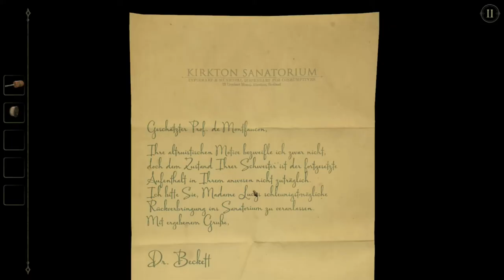THE ROOM 2 #8